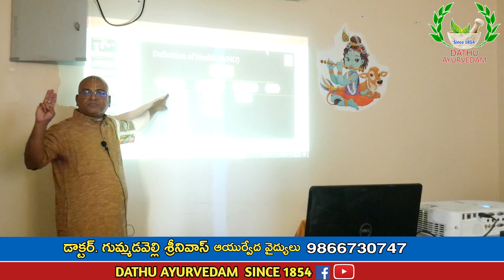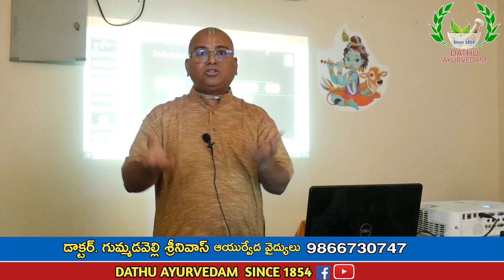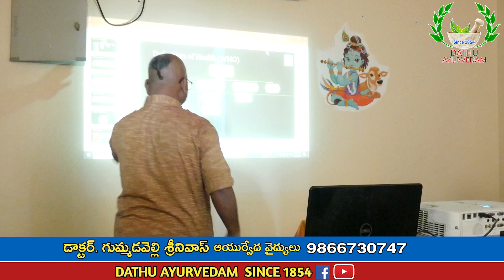రోగ నిరోధక శక్తి ఉంటే.... ఆ వైరస్ దగ్గరికి కూడా రాదు Dathu Ayurvedam Dr Gummadavelli Srinivas